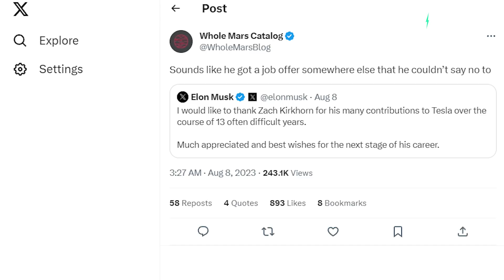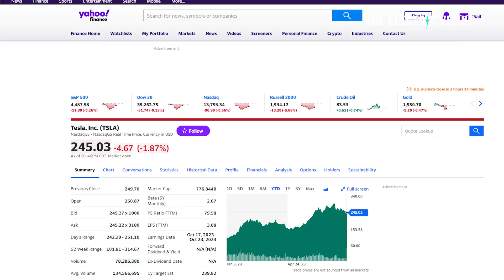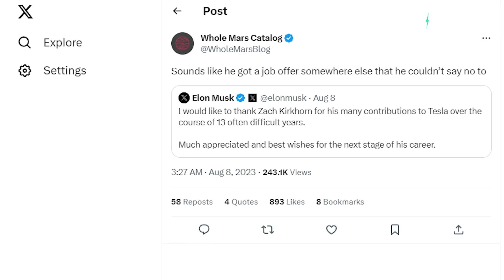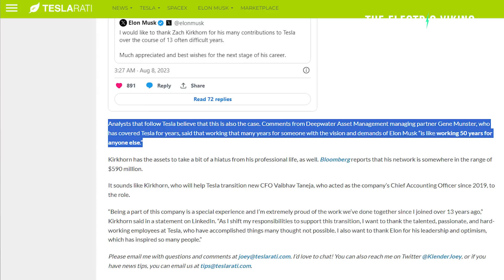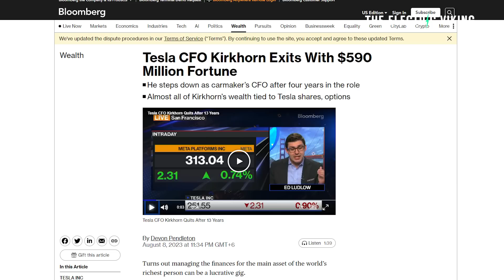Elon Musk reveals why Zach Kirkhorn decided to leave Tesla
First Ride In A Tesla Model S Converts Petrolhead & Inspires Him To Start An EV Festival